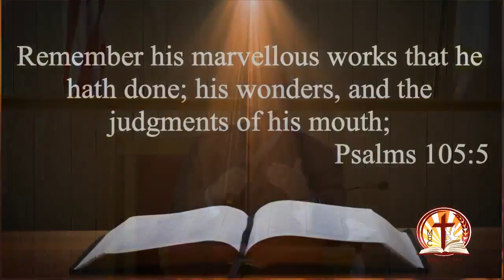January 10, 2021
Pastor Evan D. Gray, Sr.
This Is Why!
Psalm 105:5